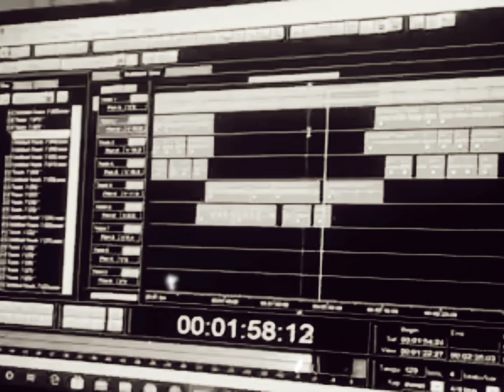Y G - YOVNG GREAT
Y G - YOVNG GREAT UNOFICIAL MUSIC VIDEO

-YOVNGREAT
prod: Sway Wussup x3
for music intertainment